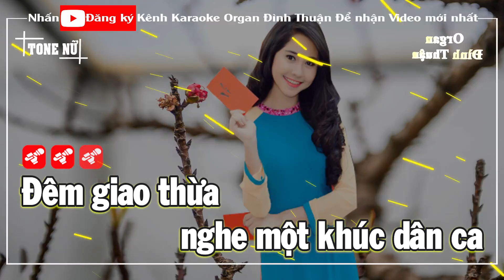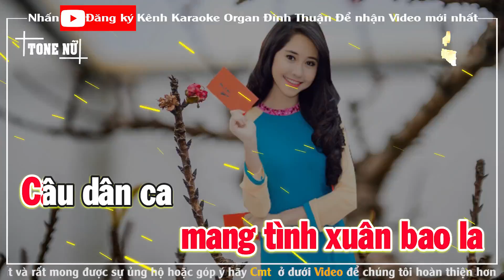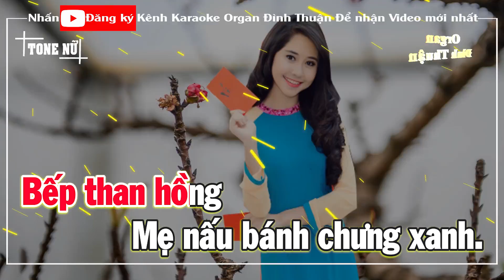Đêm Giao Thừa Nghe Khúc Dân Ca Karaoke Remix Nữ Dj Cực hay 2022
Bài hát: Đêm Giao Thừa Nghe
Sáng tác: Võ Đông Điền